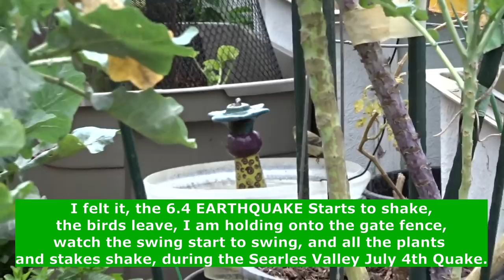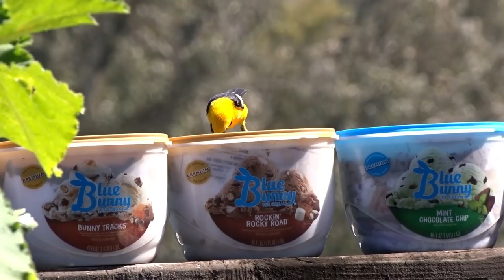Nature Walk (with Earthquake)-Animals & Birds Bees Work in our Food Vegetable Garden Grow Food Tour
Vegetables growing in ground and containers, nature cares for our food forest garden, birds nest in our garden, with hooded oriole babies can be seen in nest with parents feeding and caring for them, woodchip soil, hummingbirds, lizards and more.  The July 4th Earthquake hit while I was filming at the '14:20 minute mark', that one was a 6.4.  Yes, we had more earthquake just now, a 7.1 tonight, WE ARE FINE!  Lots of shaking, but everyone here and animals are all OKAY.